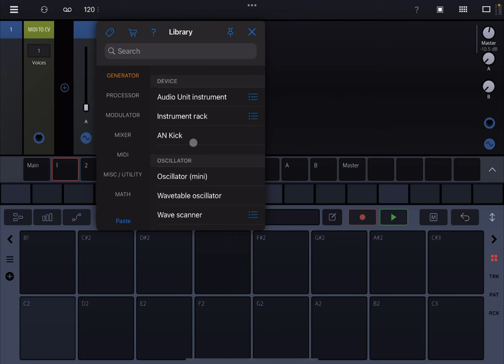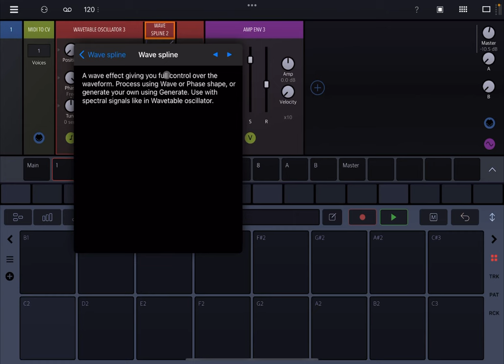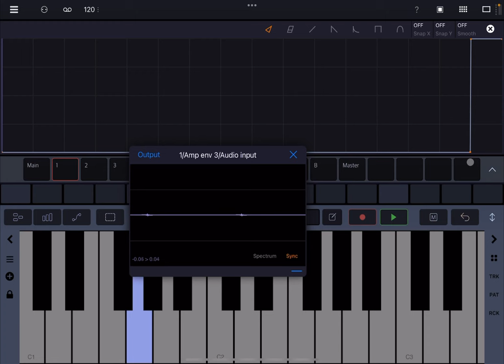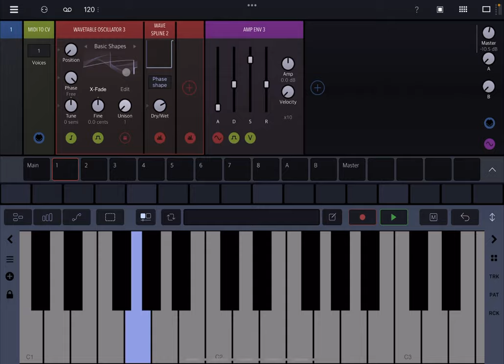BeepStreet Drambo v2 - Demo / Tutorial 96: Wave Spline Module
Drambo is an innovative modular groovebox and audio processing environment. Modular components are used to build synthesized and sample based instruments or audio effects using high-quality DSP and audio-rate modulation. Tied to a powerful sequencer, it's an optimal music creation tool for sound design, composition, performance and experimentation.

At the heart of Drambo lies an entirely new concept that makes modular creations easy, fun and affordable. Modules are connected automatically, with no cables as you add or rearrange them. A dynamic interface creates modulation knobs when you need them.

Modules may house other modules, so you can keep your patch well organized. Of course, automatic connections can be overridden. In Drambo you can focus on playing with sound and signal structure without getting lost in wires.

Use a deep and innovative sequencer to compose patterns and whole tracks, for production or live performance. Go beyond simple looping sequences with parameter locking, conditional step components, parameters automation and powerful scene morphing.

Drambo works equally well as a self-contained standalone app or audio unit plugin with audio and MIDI connectivity as an AUV3 instrument, audio effect and MIDI effect. No modular experience necessary to get started playing with preset sounds and effects.

You can use Drambo as
• A complete music production and performance environment
• Endless modular playground, that allows you to build, modify and store custom instruments and effects. For instance: build a custom synth, sample and resample, build a Theremin using a gyroscope module, or turn your table into a playable surface, by processing microphone input with physical modelling modules. Get weird or make functional instruments and tools
• MIDI sequencer, that works with hardware and AUv3 instruments (e.g. Drambo sequences other instruments in an AU host app).
Moreover Drambo can generate custom MIDI CC messages or modulation signals to control modular synths via DC coupled interfaces.
• AUv3 synthesizer, effect or sequencer in other DAWs. Drambo can replace a lot of audio plugins. For instance: you may use it as a chorus, phaser, reverb, filter, equalizer, complex modular delay, decimator, frequency shifter, MIDI effect or complex modulator for other synths. You may combine, modulate and sequence them in no time

This video includes the following product demonstration:

- How to add a Wavetable Oscillator
- How to add an ADSR to control the Amplitude
- How to add the Wave Spline Effect
- How to change from Generate to Wave Shape to Wave Phase
- How to use the Dry/Wet Mix
- Etc.

BeepStreet you are great!